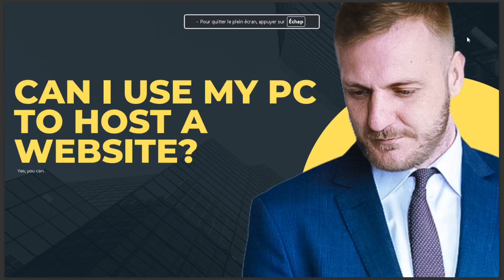CAN I USE MY PC TO HOST A WEBSITE